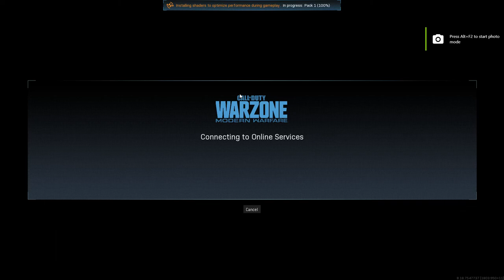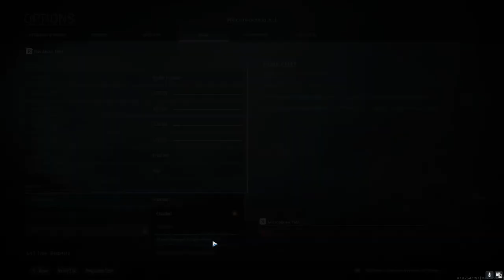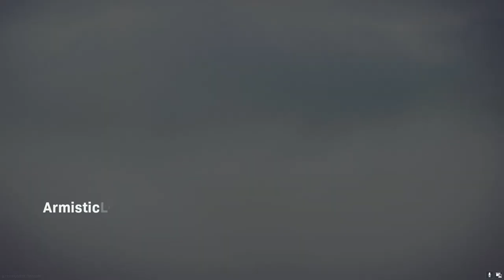Call of Duty Modern Warfare - WARZONE - Noob Game Play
nyobain game warzone di plunder ala ala noob players